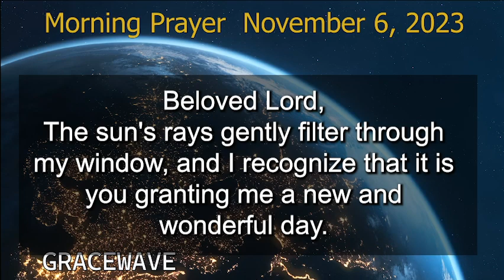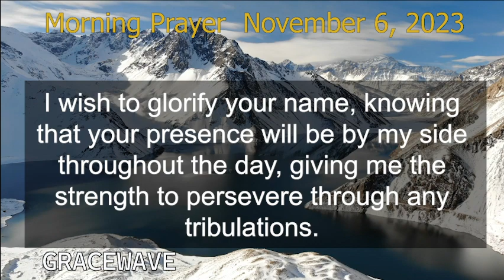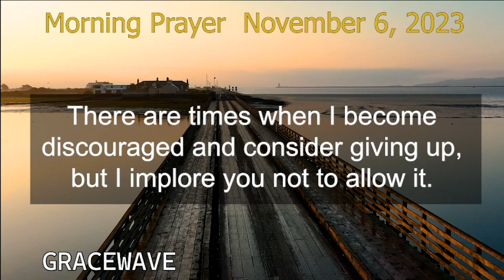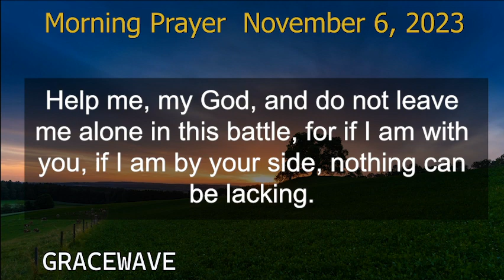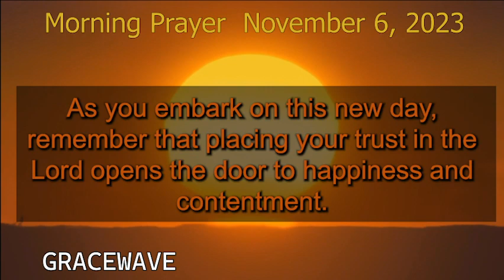How to START Your Day with a Powerful Morning-Prayer Tuesday November 7, 2023 🙏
🌅 Start your day right with this powerful morning prayer for Tuesday, November 7, 2023. Discover the beauty of seeking guidance and blessings from the Divine as you step into a new and wonderful day. Join us in this heartfelt prayer to express your gratitude, find strength, and foster hope. Explore the profound meaning of the verse from Proverbs 16:20 and how it can bring blessings into your life.